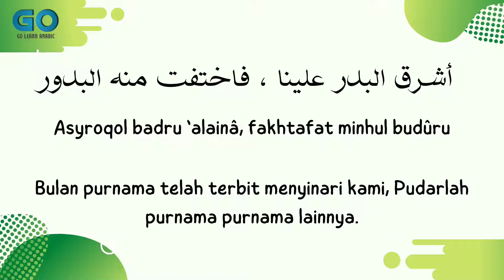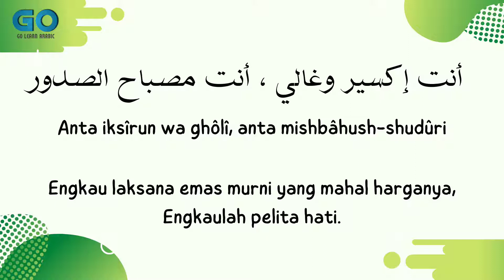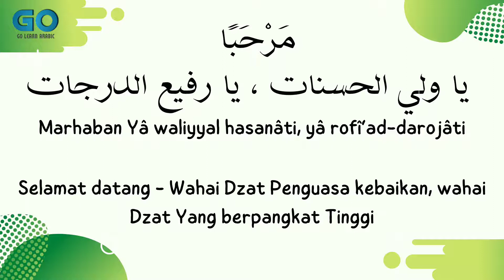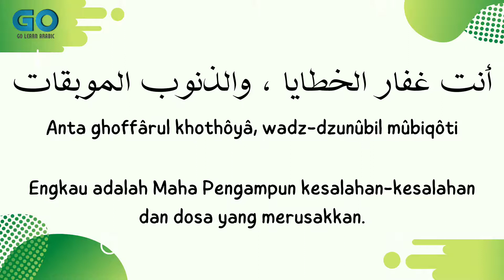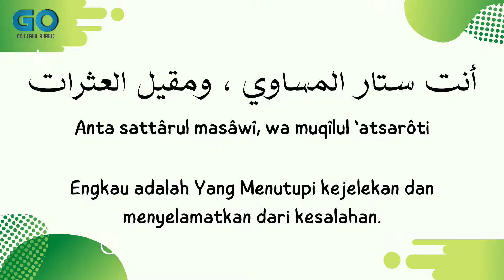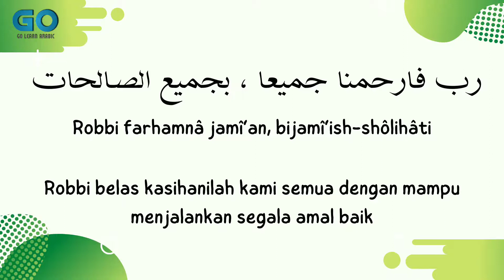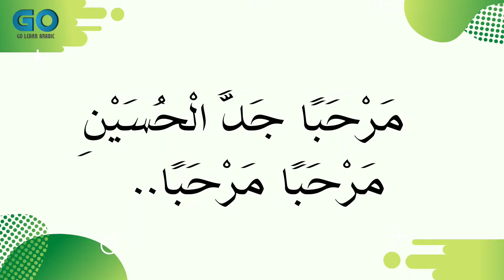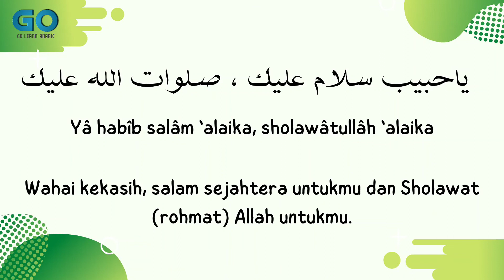SHOLAWAT MAHALLUL QIYAM TANPA MUSIK